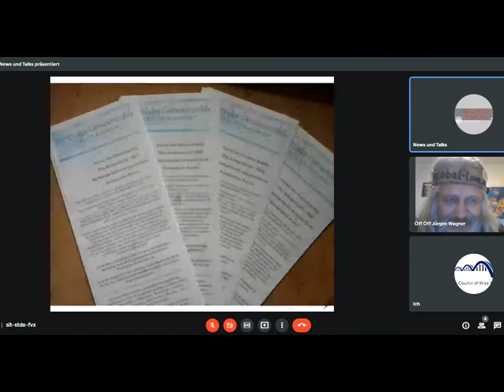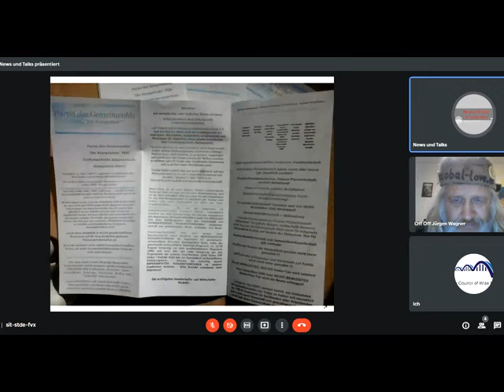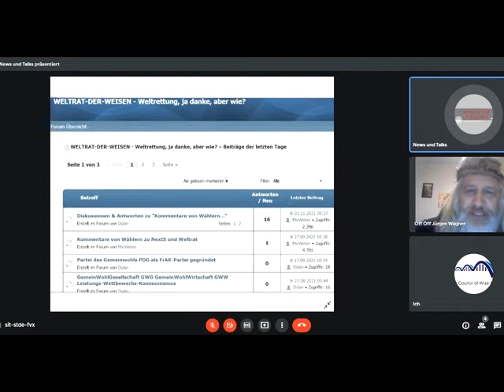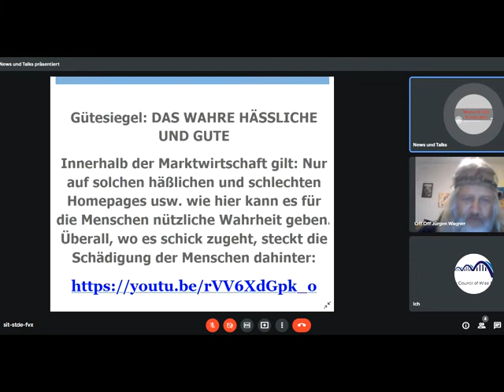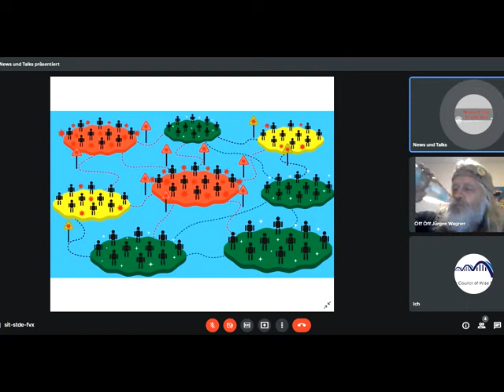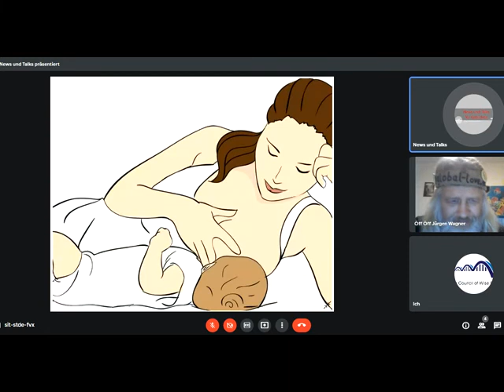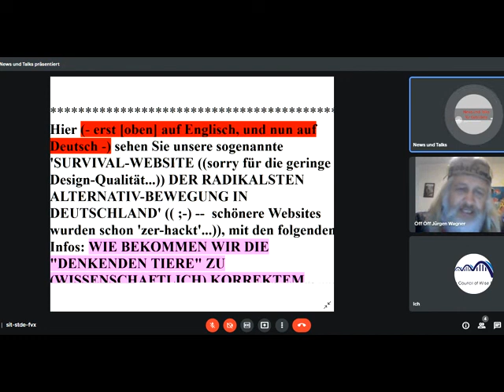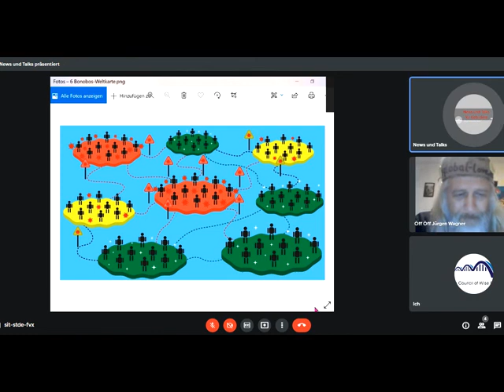SamsTalk 3ganz Gemeinwohl-Ökonomie /Wirtschafts-, Gruppenehe- oder Verantwortungskommune-Experiment?